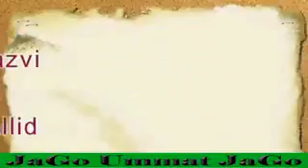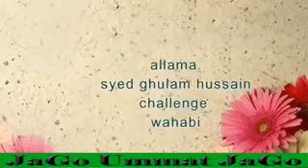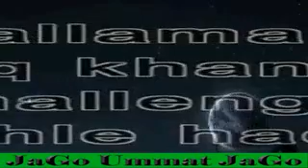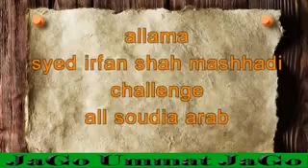Ahle Sunnat Challenge All Wahabis